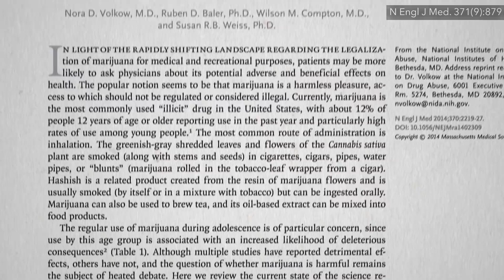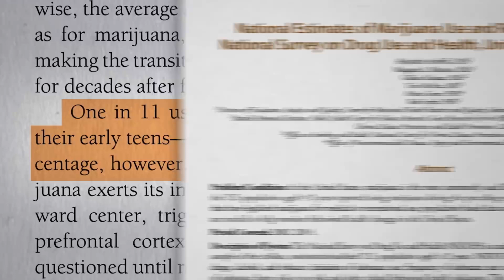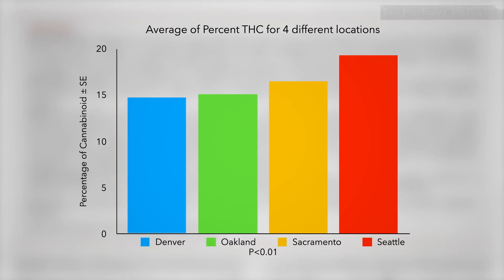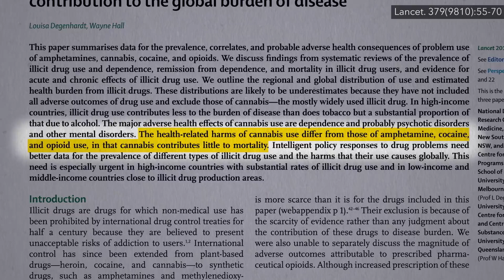Je marihuana návyková? | CZ titulky | Fakta o zdraví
„Důkazy zcela jasně ukazují, že dlouhodobé užívání marihuany může vést k závislosti.“ „Přibližně 9 % z těch, kteří experimentují s marihuanou, se stává závislými,“ „Toto číslo se zvyšuje až na 1 z 6 mezi těmi, kteří začali užívat marihuanu jako teenageři, a na 25 až 50 % u těch, kteří kouří marihuanu denně.“
Závislost, o níž je zde řeč, je definována jako: „Získaná, chronická, opakující se porucha, která je charakteristická silnou motivací neustále pokračovat v určité činnosti, a to bez ohledu na přetrvávající negativní důsledky. „ Možná budete chtít přestat, ale když se o to pokusíte, budete trpět abstinenčními příznaky, které vaše rozhodnutí přestat ztíží.
Tento abstinenční syndrom se projevuje přibližně u 50 % každodenních uživatelů, a obvykle se dostavuje 1-2 dny po vysazení, přičemž vrcholí po 2-6 dnech. Ale nezřízené chutě, problémy se spánkem, noční můry, vztek, podrážděnost, nevolnost a pocity na zvracení po jednom nebo dvou týdnech zcela vymizí.
Marihuana má nyní pověst, že se jedná o „neškodnou a nenávykovou drogu“. To může platit pro většinu jejích uživatelů. Jistě je méně návyková, než mnoho jiných drog, jako je např. alkohol, a jen asi s polovičním rizikem vzniku závislosti v porovnání s heroinem nebo kokainem. Je také o méně než třetinu návyková než tabák. Ale 9 %, tzn. „1 z 11 uživatelů, a 1 z 6 u těch, kteří s ní začali již na začátku puberty, to je stěží pouze nepodstatné procento“, je-li známo, že tuto látku aktivně užívá 20 milionů Američanů.
Nicméně, ne všechny odrůdy konopí jsou stejně návykové. Odrůdy se silným účinkem jsou spojovány s větším rizikem vzniku závislosti. Ale to jsou právě ty, jimž lidé dávají přednost.
Tohle už není tráva z dob vaší babičky. Na základě průzkumu 38 000 vzorků marihuany, zabavených DEA, se ukázalo, že v nedávných letech se obsah účinné látky ztrojnásobil, ze 4 % obsahu THC až po asi 12 %, přičemž vzorky z Denveru a Kalifornie obsahují nyní kolem 15 %, a vzorky ze Seattlu dokonce téměř 20 %. Jsou tedy 15krát silnější, než tráva ze 70. let. Je to jako srolovat 15 jointů do jednoho.
Dobrá, ale co když to uživatelé vědí a získávají svou pravidelnou dávku tak, že vykouří méně, ale silnější marihuany? Jistě, tím ale nedojde k úplné kompenzaci účinku, a tak dospějí k tomu, že začnou užívat stále vyšší dávky. To je možná důvod zvýšení četnosti návštěv lékařské pohotovosti v Coloradu z důvodu intoxikace marihuanou; poté, co zde došlo k její legalizaci.
Ukazuje se zde souvislost s tabákovým průmyslem, který záměrně zvyšuje hladinu nikotinu ve svých výrobcích, aby byly více návykové. Rozdíl je ale jistě v tom, jaké má každá z těchto závislostí následky. Tabák každý rok zabije na celém světě více lidí, než všechny nelegální drogy dohromady. Alkohol zabíjí asi desetkrát více a samotné konopí zřejmě přispívá k celkové úmrtnosti jen málo.
Člověk by měl zvažovat důsledky závislosti na nějaké látce. Kofein může být také návykový, ale pokud tak vypijete více…zeleného čaje – pak je to skvělé. Celkové důsledky konzumace této rostliny v porovnání s touto rostlinou jsou závislé na tom, jaký mají vliv na vaše zdraví. A tím se budeme zabývat příště.